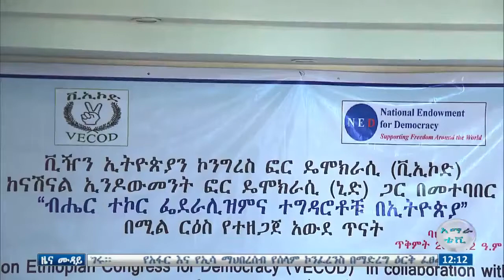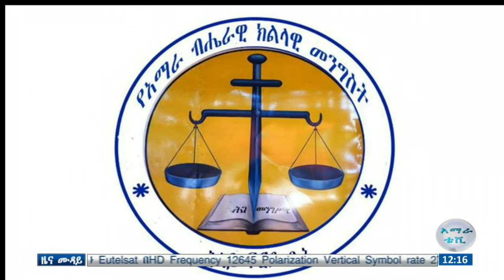The short memory of oromo natinalist working principle on amhara people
how the Oromo nationalists try to attack the Amhara people and their behaver.